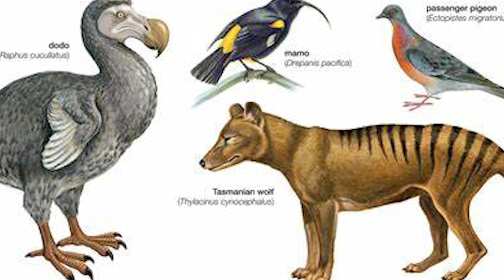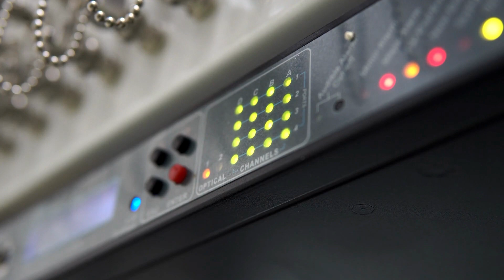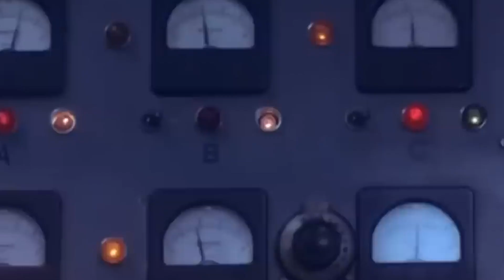What If Humanity Disappeared RIGHT NOW?!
What if people suddenly vanished? The cities we constructed would fall to pieces, the technology we rely on would become dated, and nature would recover what was once hers. The planet itself, though, what would that mean? Does it function better without us? Join us as we investigate what would happen if humanity vanished overnight and what effect it would have on the planet and its inhabitants. This is a voyage you will want to take advantage of, covering everything from the fate of our domesticated animals to the planet's future. So let us contemplate the unthinkable and discover what would happen if humans suddenly vanished.